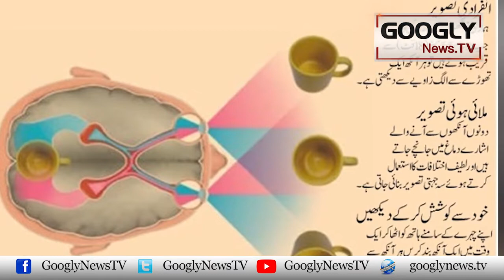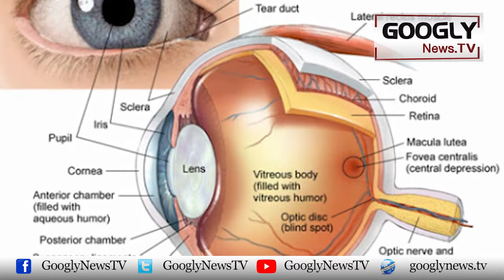Insani Aankh Kai Irteqa Kaisay Hua? | Googly News TV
Insani Aankh Kai Irteqa Kaisay Hua?